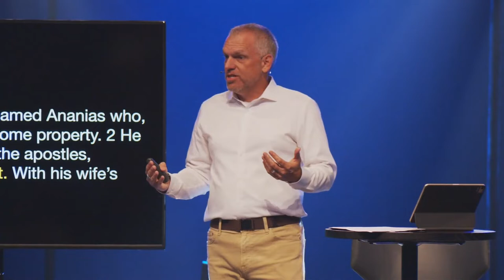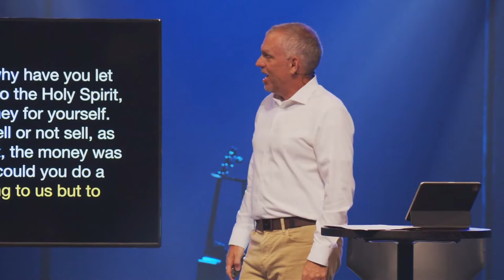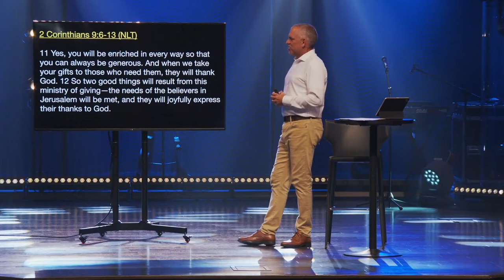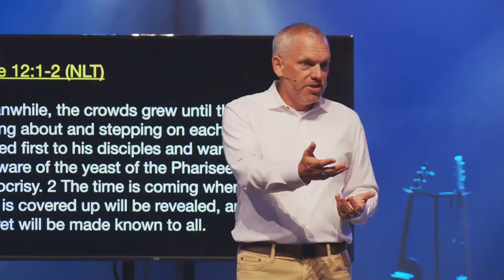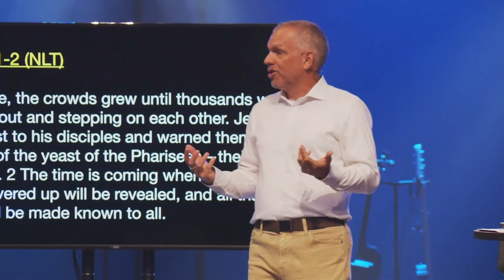Be True. Be You. | Pastor Jon Catron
To support this ministry and help us continue to spread the Gospel around the world,